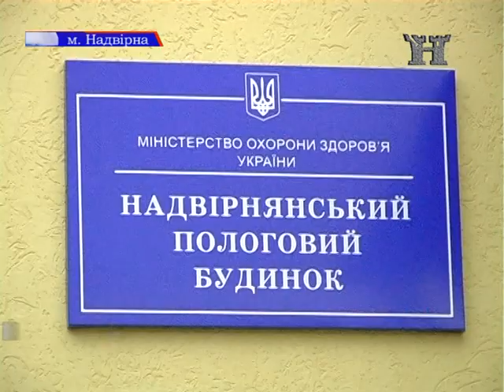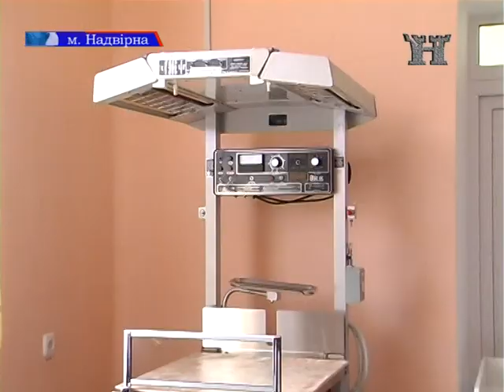Відкриття пологового будинку (30.12.2015р.)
Сучасні умови для майбутніх поколінь.  У Надвірній урочисто відкрили й освятили оновлене приміщення  пологового будинку. На цю подію чекали майже 18 років. І хоч проект матеріально дорогий, але він вартує того, вважають і медики, і пацієнтки, адже тут з'являються на світ наймолодші представники суспільства, а медичний заклад максимально наблизився до відповідних стандартів.